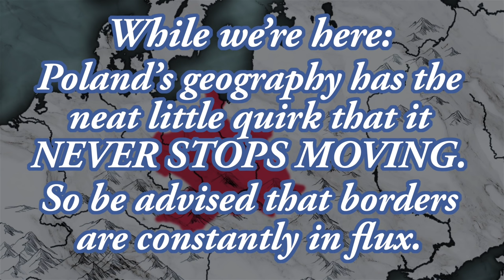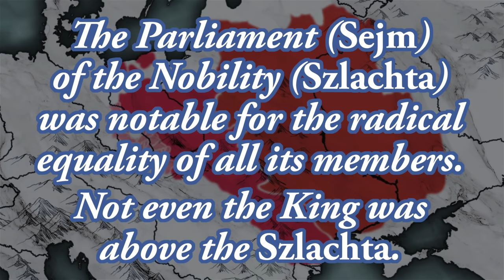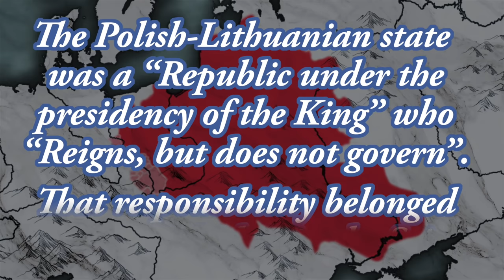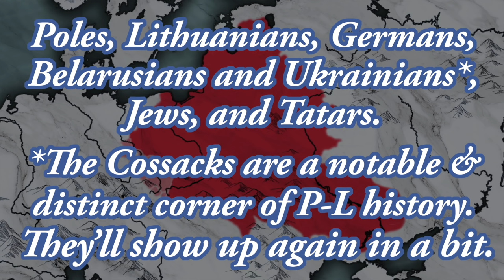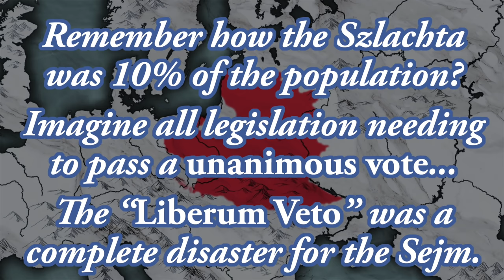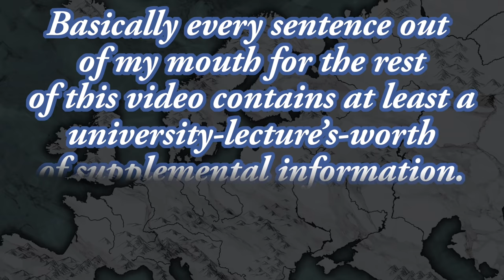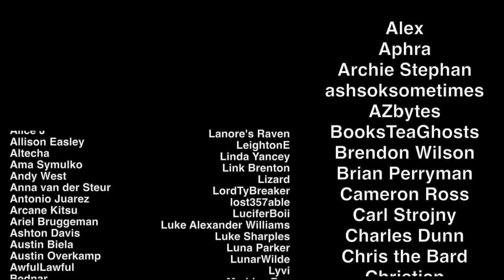History Summarized: Poland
Poland can into history video?

This topic was requested by our patron Misza! Thank you for your patronage, and for the topic suggestion.

SOURCES & Further Reading: "A History of Eastern Europe" by Vejas Gabriel Liulevicius via The Great Courses Plus. "God's Playground: A History of Poland" by Norman Davies. Britannica "Poland". And special thanks to our Discord community member Klieg for consulting on my script.

With an Amara account, you can translate this very video by following this